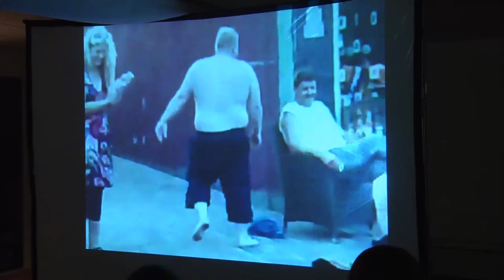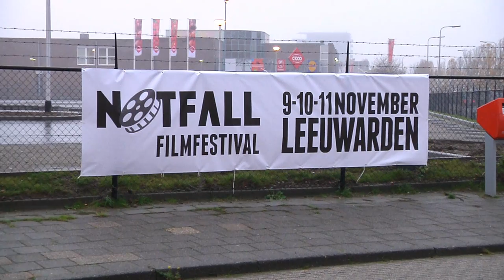Otto doet Friesland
Op zaterdag 10 november 2012 werd in Leeuwarden filmfestival Notfall gehouden. Otto Kerbof was één van de hoofdgasten.